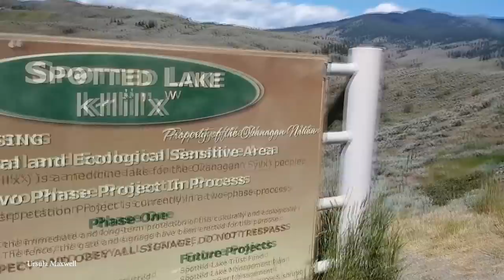15 Unbelievable Places that Actually Exist on Earth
Our planet is full of magnificent wonders, with stunning natural formations that show the true beauty and variety of the natural world. There are some features, though, that are completely unexpected; that you’d never expect to see… from strange rivers and mysterious desert structures, to hidden ice chambers and eerie volcanoes. Get ready to be awe-struck and amazed, as we take a journey to explore the top 15 unbelievable places on earth that actually exist.